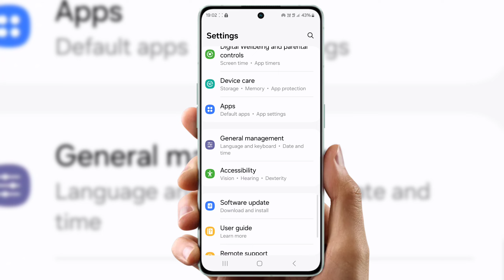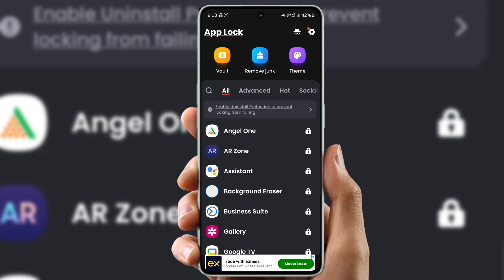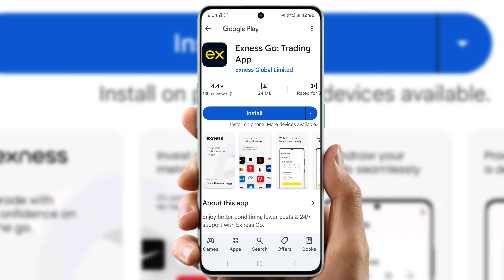Instagram par lock kaise lagaye | instagram fingerprint lock | instagram app lock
instagram lock ,
how to lock instagram,
instagram par lock kaise lagaye,
instagram fingerprint lock,
instagram lock kaise kare,
instagram me lock kaise lagaye,
instagram app lock,
instagram lock setting,
instagram par fingerprint kaise lagaye,
instagram pe lock kaise lagaye